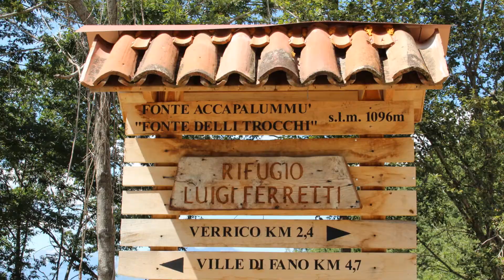Foto F.F. Ville di Fano Rifugio Luigi Grigliata Agosto 2018